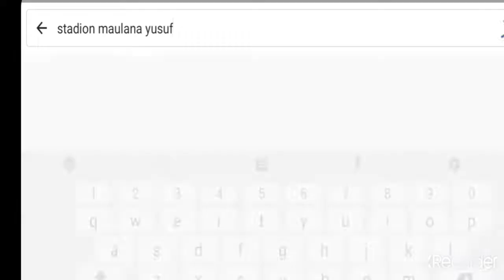INDONESIA NIGHT MARKET STADION MAULANA YUSUF SERANG BANTEN | April 2021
Pasar malam selalu menjadi tujuan menarik bagi kebanyakan masyarakat di negara manapun termasuk indonesia

Karena selain murah, pasar malam juga menjadi tempat hiburan masyarakat

Ada ribuan pasar malam di seluruh indonesia, salah 1 nya pasar malam yang paling terkenal di kota serang banten indonesia adalah yang berlokasi di stadion maulana yusuf

Pasar malam ini hanya ada saat weekend saja yang sebelumnya berlokasi di alun alun kota serang, namun sejak 5 tahun terakhir di pindahkan kesini

Kita akan Virtual Tour agar anda dapat merasakan seperti berada di lokasi

Seperti apa suasana nya ???

Selamat menyaksikan
Semoga menghibur & menginspirasi

The night market has always been an attractive destination for most people in any country including Indonesia

Because besides being cheap, the night market is also a place for public entertainment

There are thousands of night markets throughout Indonesia, one of the most famous night markets in the city of Serang Banten, Indonesia is located at the Maulana Yusuf Stadium

This night market is only available on weekends which was previously located in the town square of Serang, but since the last 5 years it has been moved here

We are going on a Virtual Tour so you can feel like you are on location

What's the atmosphere like ???

Hopefully entertaining & inspiring